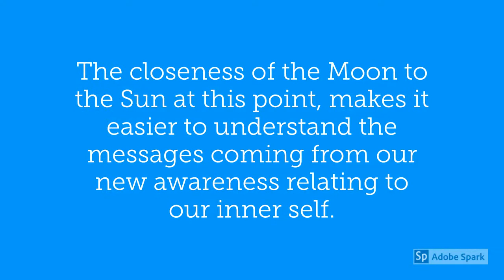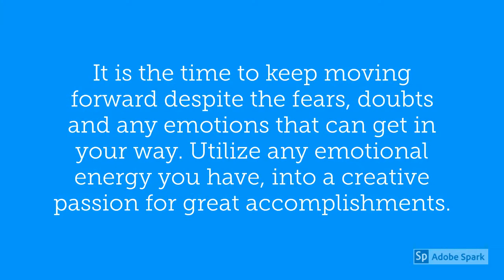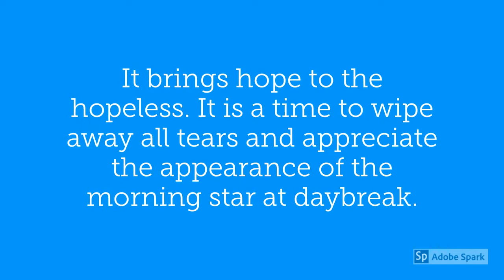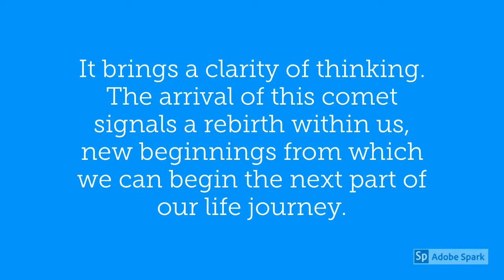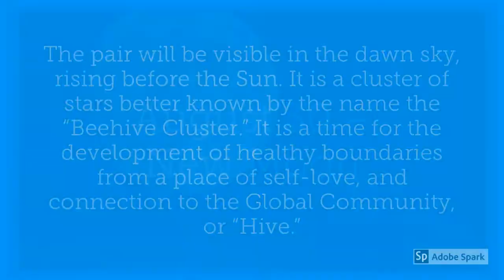Libra August 2019 Horoscope